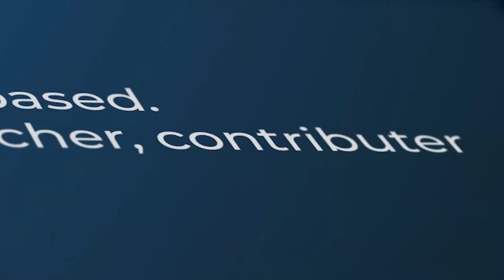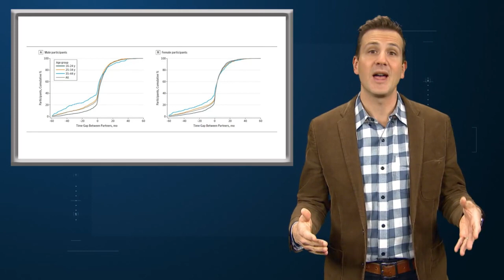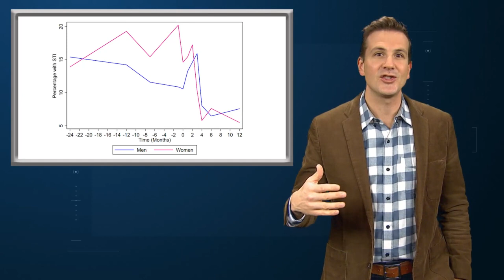"Serial Monogamy": A New STI Risk Factor?